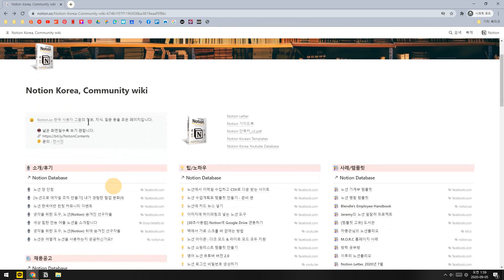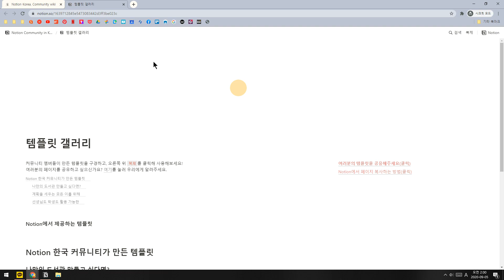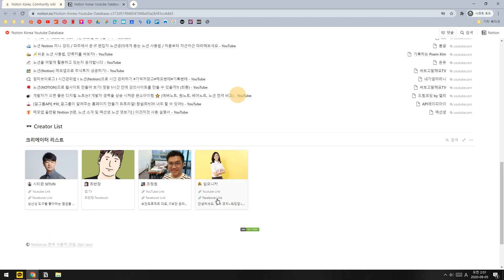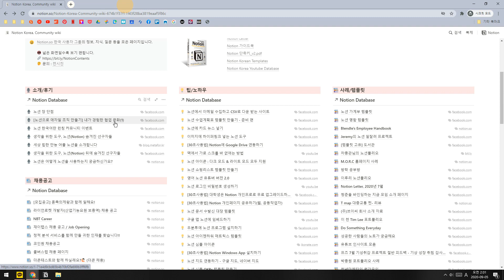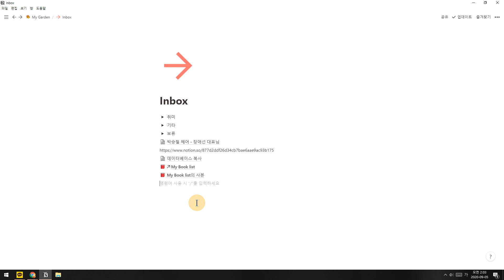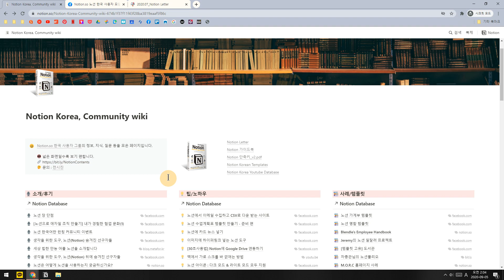노션 Notion 활용 사례와 사용법 궁금하세요? 국내 최대 사용자 모임에서 모은 정보들을 모두 공개합니다 | 시리얼 노션 사용법 #19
노션 컨설턴트가 집필한 노션 가이드북(한글 개정판)
업무와 일상을 정리하는 새로운 방법 Notion (광고 맞음)

대한민국 최대 Notion Community
Notion.so 노션 한국 사용자 모임